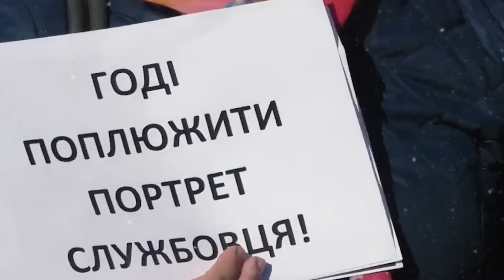Зеленский, помоги! Народ вышел против произвола чиновника-разбойника. Это терпеть уже невозможно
tylerpro1